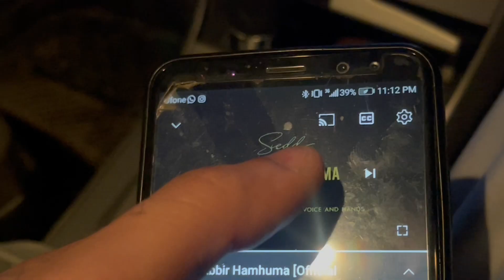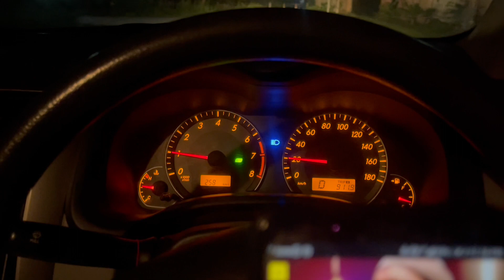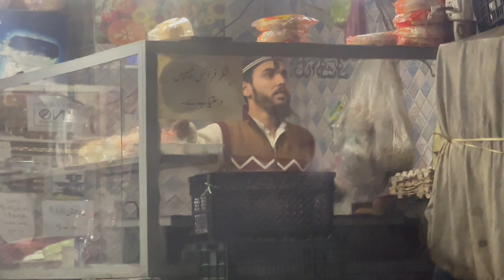Ramadaan MUBARAK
Assalam o Alaikom, so, we met after along time, fortunately in the month of Ramazaan.
in this video i have shared my short Ramadaan schedule.
so, hope you guys will enjoy this amazing video.